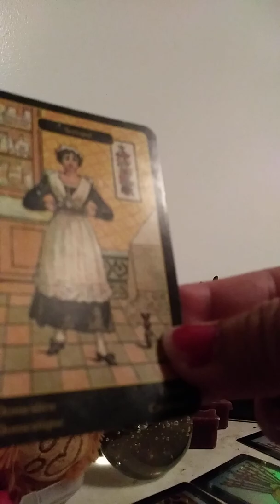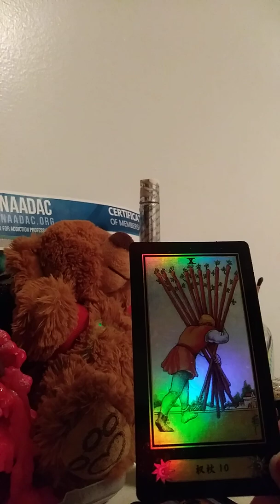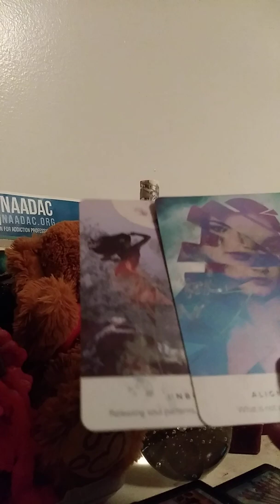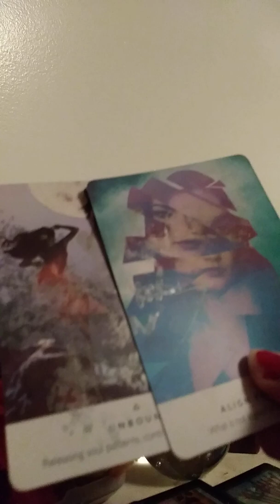Aquarius Memorial Day 2020 tarot reading A tweed wants to bundle up and get cozy with you.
Colliding paths with an overconfident individual, has facilitated the release of a soul pattern, that is not properly serving you- at a time, when a rival is putting in overtime, with attempts to humble him or her.